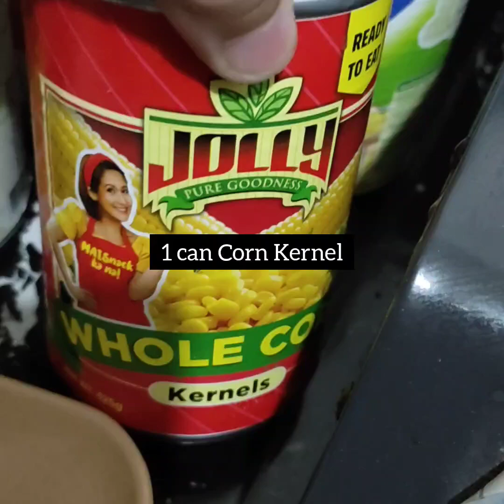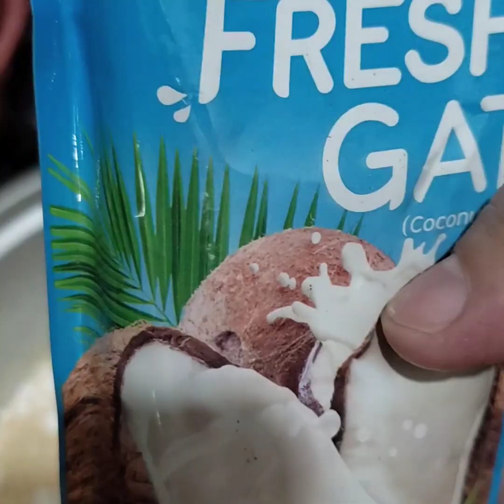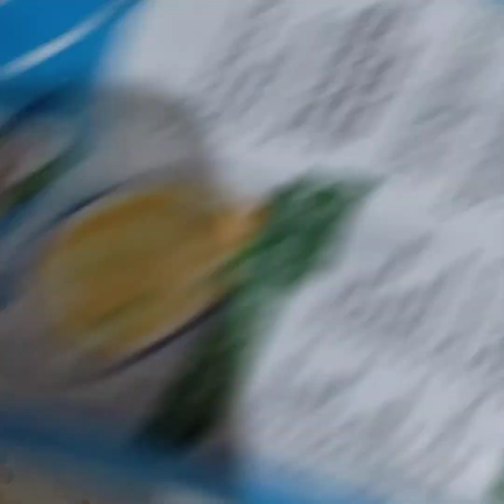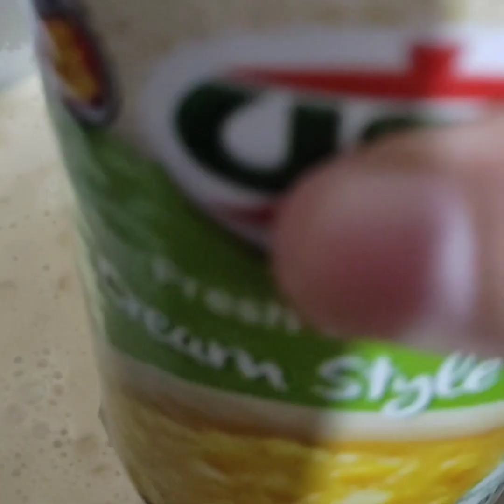How To Make Creamy Maja Blanca with Kremdensada at Cream Style Corn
Gawa po tayo ng Creamy Maja Blanca na may Kremdensada at Cream Style Corn. Mas masarap kapag hindi matigas ang maja na parang gelatin, fave namin family yung creaminess ng maja na ito. Try ninyo po.😋👌